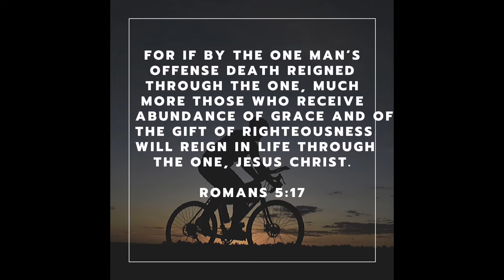Jesus Wants You to Reign in Life! - Grace Daily Devotional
Romans 5:17 is a verse I love to preach on. It tells us that those who receive the abundance of grace and the gift of righteousness will reign in life through Jesus Christ!

My friend, when you reign in life, you reign over sin and destructive addictions. You reign over sickness and disease. You reign over poverty and lack. In other words, you reign over anything that holds you back from experiencing the abundant life that Jesus died to give you!

Beloved, the Lord’s desire is for you to reign in life. The more you receive the revelation of the abundance of grace and the gift of righteousness, the more you will experience His abundant provision for every area of your life. Now, we know that faith comes by hearing and hearing the Word of Christ (see Rom. 10:17, NASB), so keep on hearing the abundance of grace and the gift of righteousness preached. The more you hear, the more you will receive.